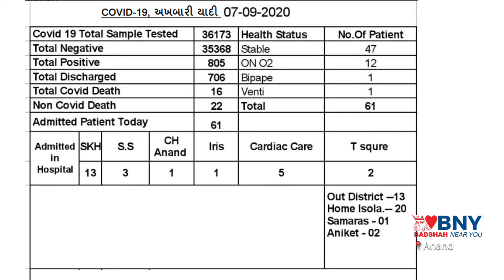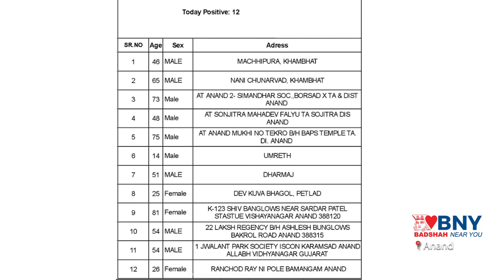Anand : જિલ્લામાં કોરોના ની સ્થિતિ તા.07-09-20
Anand .07-09-20 Mon